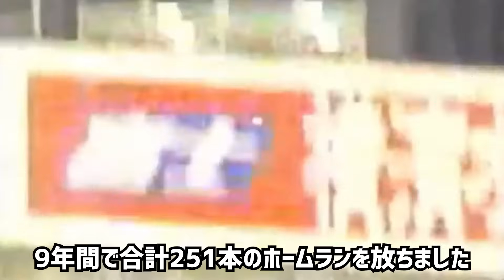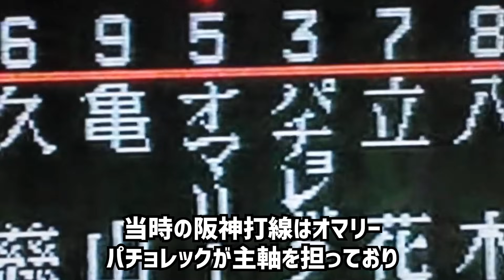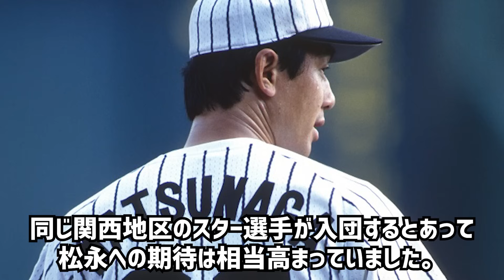プロ野球で酷い裏切り移籍と言われている選手たち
今回はプロ野球で酷い裏切り移籍と言われている選手たちを紹介します。